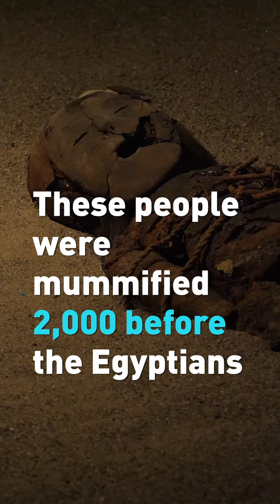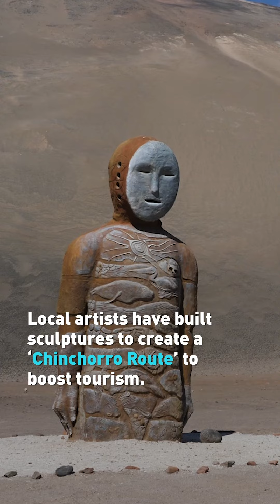These people were mummified 2,000 years before the Egyptians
The Chinchorro mummies in northern Chile and southern Peru date to 7,000-1,500 B.C. They developed a process for mummification thousands of years before the ancient Egyptians, but they aren’t as well known. Scientists are now working to preserve the culture with UNESCO. CGTN's Joel Richards reports.